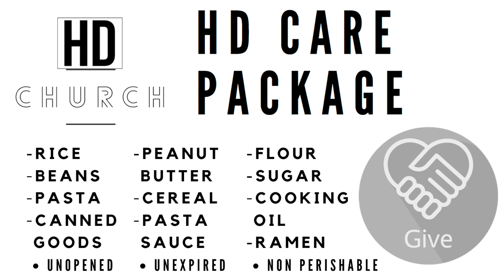Leadership Series (Chapter 11) | HD Church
If you'd like to know more about our ministry please visit us

The Irrefutable Laws of Leadership | Chapter 11

1. What does your inner circle look like?
2. Do they add value to you?
3. Do you add value to them?